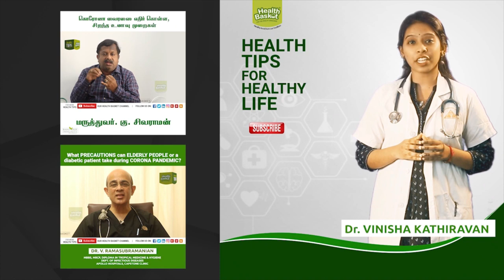healthy food for women on a daily basis | Dr.G.Sivaraman | Health Basket Health Tips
FOR MORE SUCH VIDEOS FOLLOW US ON